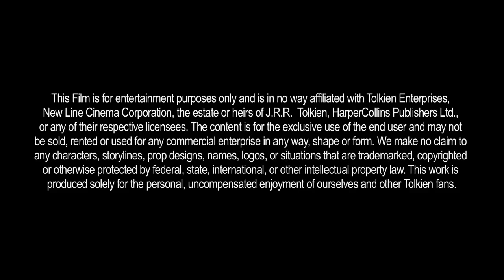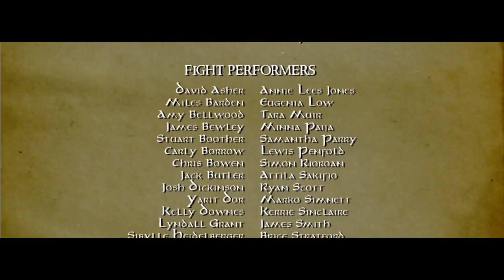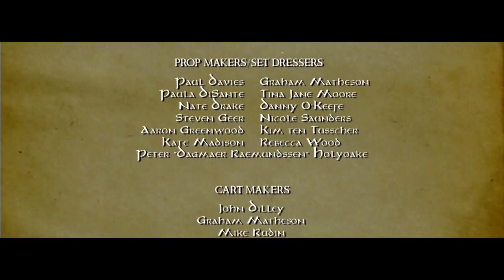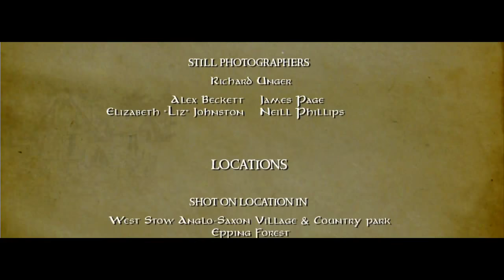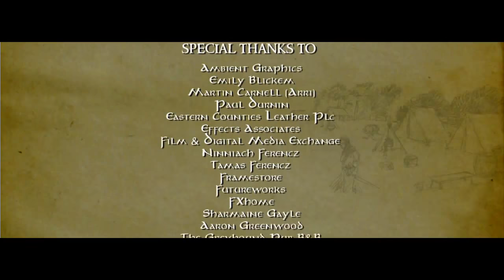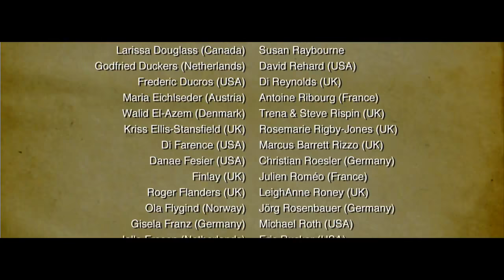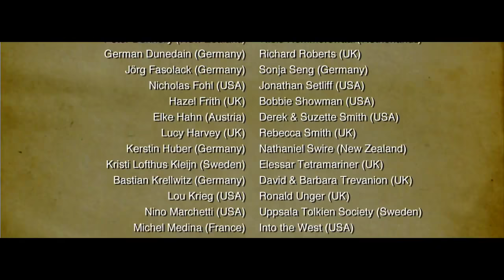best english war movise - Born of Hope - HD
Full movies and film for free in YouTube